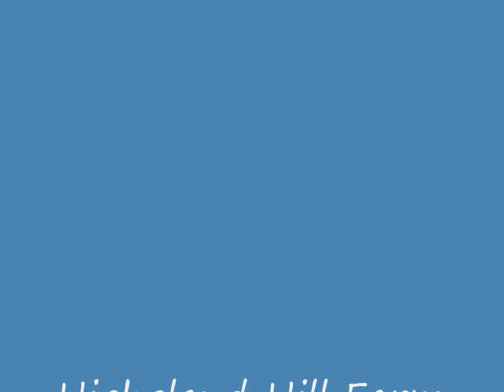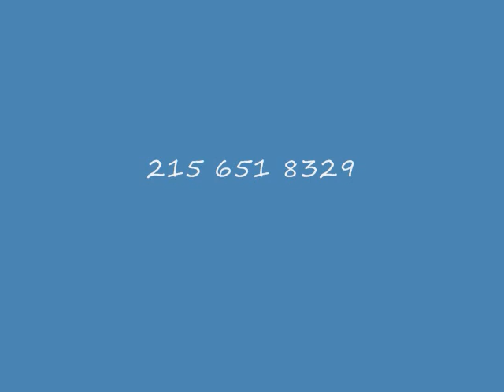Obama is cutting the food stamp program for the Unions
Obama is cutting the food stamp program for the Unions Brought to you by Bill at Highland Hill farm... Call bill for trees at 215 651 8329 or go - Obama is continuing the process of transforming America into something that resembles Nazi Germany, with forced National Service, domestic civilian spies, warrantless wiretaps, the destruction of the Second Amendment, FEMA camps and Martial Law.

- Obama's handlers are openly announcing the creation of a new Bank of the World that will dominate every nation on earth through carbon taxes and military force.

- International bankers purposefully engineered the worldwide financial meltdown to bankrupt the nations of the planet and bring in World Government.

- Obama plans to loot the middle class, destroy pensions and federalize the states so that the population is completely dependent on the Central Government.

- The Elite are using Obama to pacify the public so they can usher in the North American Union by stealth, launch a new Cold War and continue the occupation of Iraq and